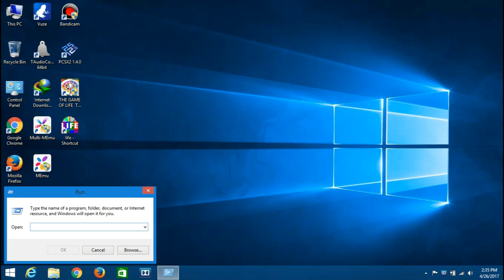YouTube Not working on Chrome Browser(FIX) Windows 8.1/10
A strange problem i encountered where YouTube would just not load and ironically only on google chrome, while firefox played it flawlessly.

After 20 minutes of extensions check, reporting to google, trying every fix this is what i got it to work with..

Now google chrome works just fine.. If it helps you leave a like thanks!